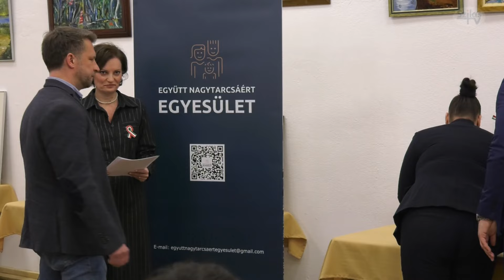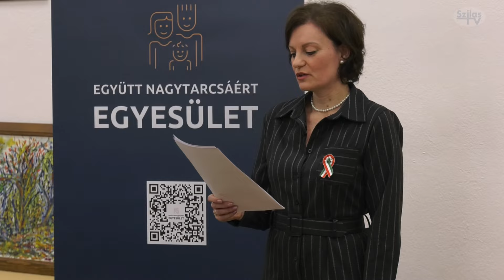Elismerés a legjobbaknak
A település közösségi életének szervezésében kimagasló teljesítményt nyújtó személyek elismerésére díjakat alapított az Együtt Nagytarcsáért Egyesület. Az első átadó ünnepséget március 16-án tartották.